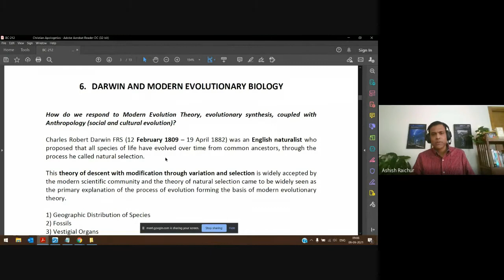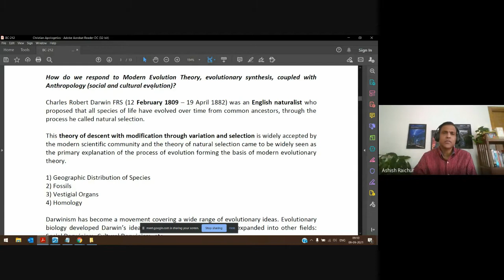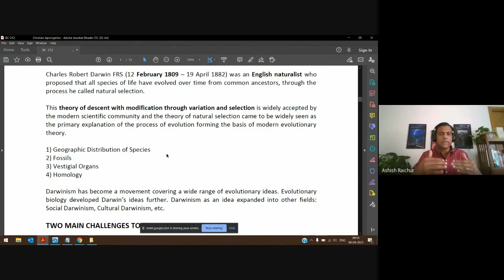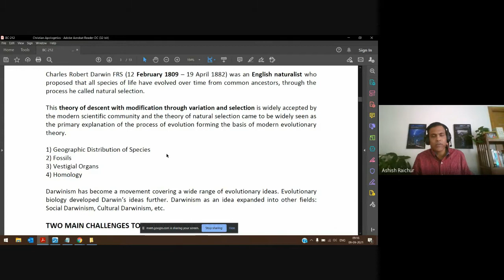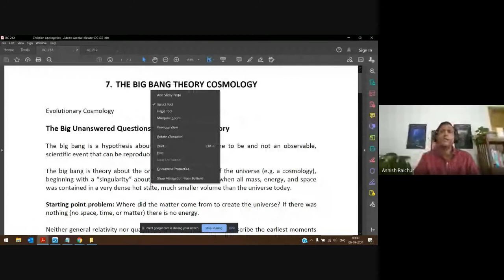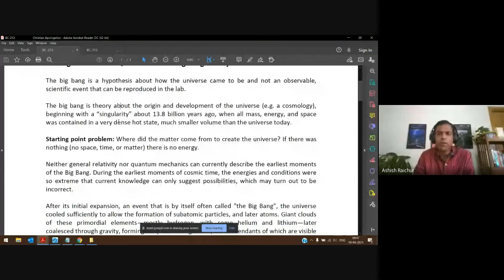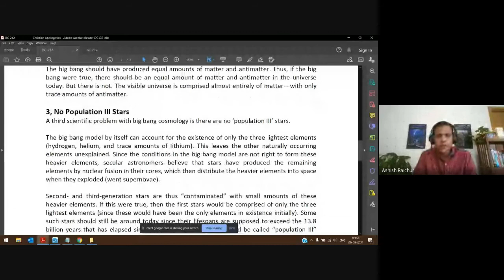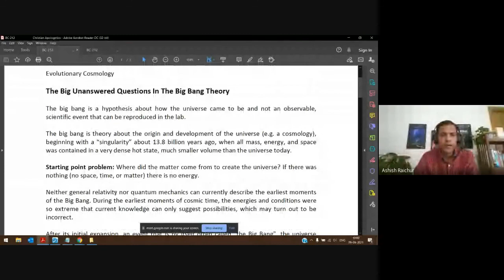Christian Apologetics | Lecture 09 : BC212-CA-20210909